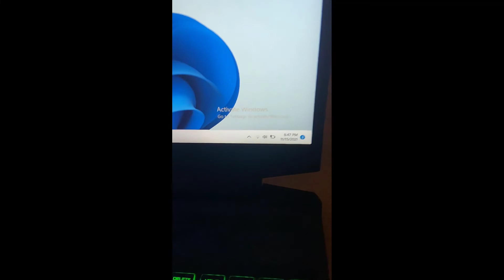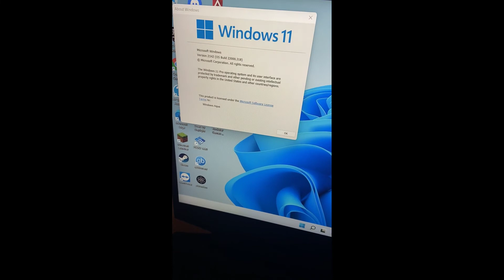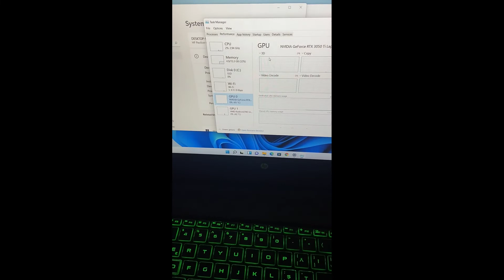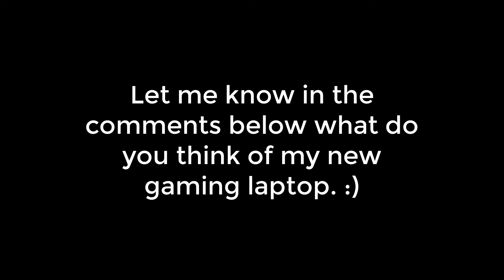My new gaming laptop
This is a HP Pavilion Gaming laptop that i paid 1000 euro. It's my new main machine.

P.S.: Yes i know, i have a cringe voice

Specs:
CPU: AMD Ryzen 7 5800H
RAM: 16 GB DDR4
SSD: 1 TB
GPU: NVIDIA GeForce RTX 3050 Ti
Display: Full HD (1920x1080, DPI Scale 125%), IPS, 144 Hz

Games tested:
Fortnite (100-140 FPS on High)
CS:GO (160-200 FPS on High?)
Apex Legends (60-70 FPS)
Grand Theft Auto V (60-70 FPS)

uwu